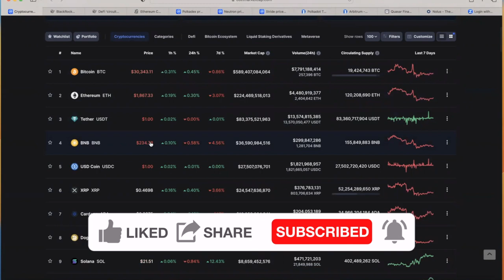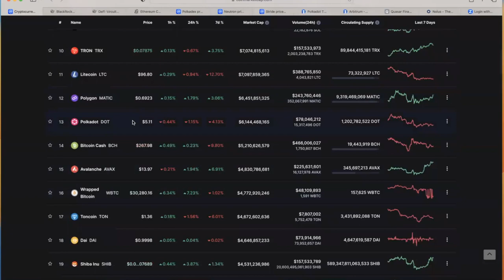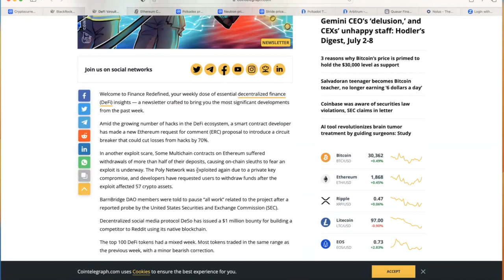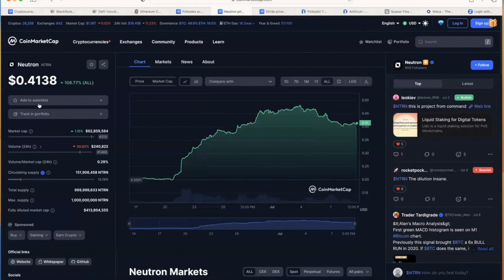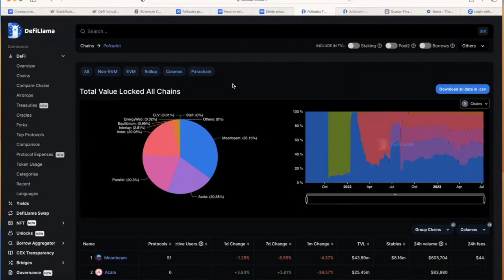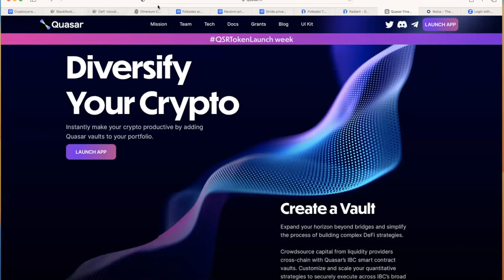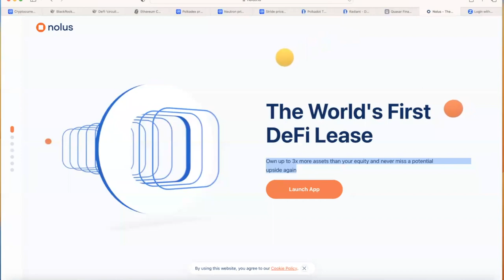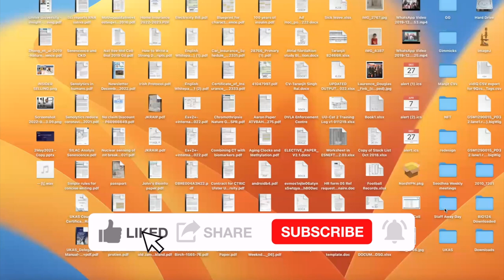HIDDEN GEMS IN $COSMOS AND $DOT. WHAT ARE NEXT BULL RUN 100X PROJECTS?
This link will expire in 7 days. If watching after a week from release, wait for next video.